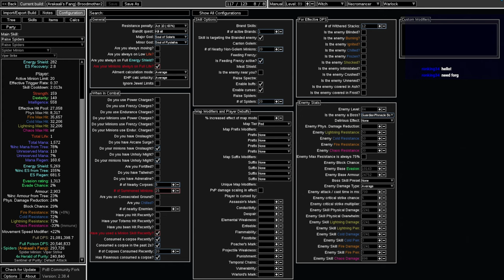Boss Rushing! The New Arachnophobia Build stream VoD (01-11-24) [Affliction-3.22]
This stream was a real boss rush! We hit level 91, killed Catarina, two exarches, 2 elders and a shaper.